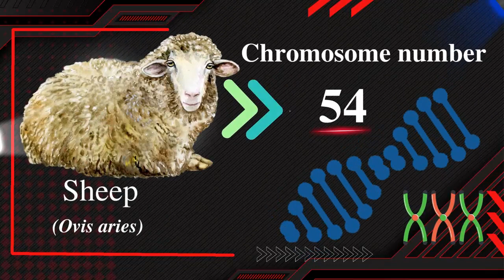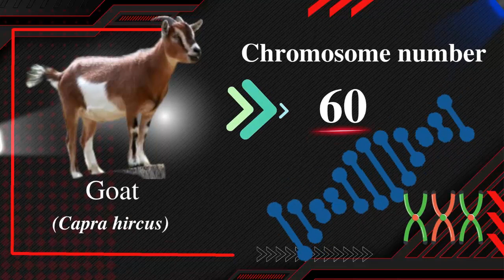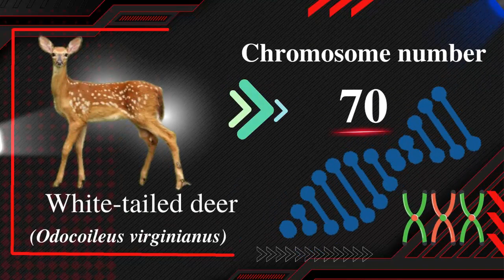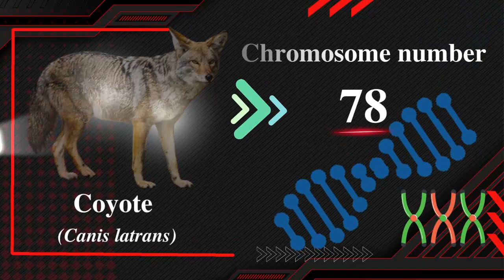Chromosomes number in different organisms-number of chromosomes-part-2 by believe it or not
Chromosomes number in different organisms-number of chromosomes-part-2
In this video, I will show you chromosomes number in different organisms,most chromosomes,chromosome count ranking,animal with the most chromosomes,chromosome number in meiosis.